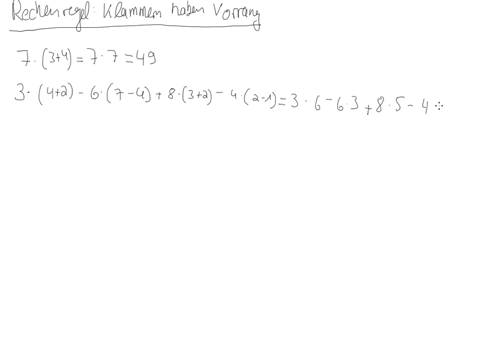Rechenregel: Klammern haben Vorrang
Ich hoffe, dass dieses Video dir geholfen hat. Solltest du noch offene Fragen haben, kannst du diese gerne in den Kommentaren stellen.

Videowünsche? Wenn du einen Vorschlag oder eine Frage zu einem Thema aus dem Grundlagenbereich der Mathematik hast, wozu du gerne ein Video sehen würdest, dann kannst du mir gerne an schreiben.